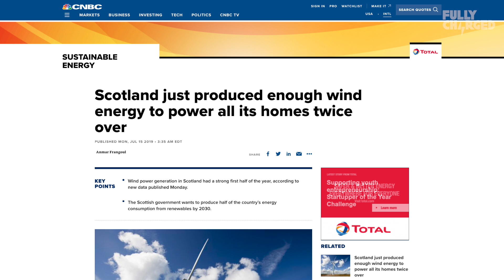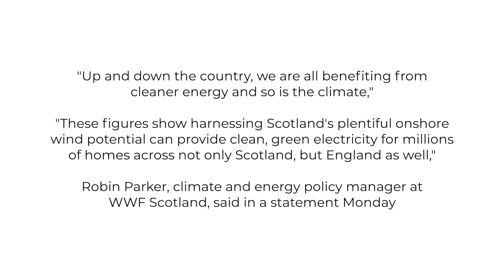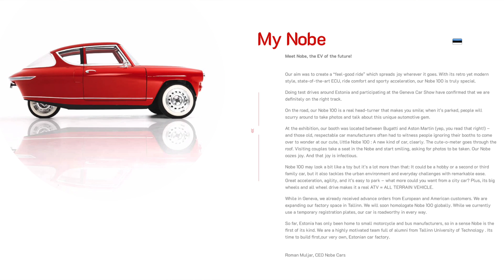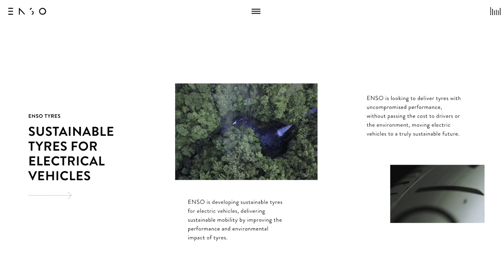Waiting for a Tesla Model 3, Scottish Wind Power, Nobe 100 GT & Tyre Particulates | Fully Charged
Robert Llewellyn gives his beloved Tesla Model S a final wash whilst waiting for a Tesla Model 3 lease to begin, and looks back at the Tesla Model S reliability, battery losses and brake wear of this big trusty EV.
He discusses the announcement of the crowd-funded Estonian 'Nobe 100 GT' 3-wheeled retro EV.
He also reports that Scotland is producing more electricity from renewable energy wind power than it can use, asks 'Do wind turbines kill birds?", refers to World Wildlife Fund Scotland's own research on the topic and even has a little rant about tyre particulates and the press.
(N.B. Mr B. Johnson was MP for Henley from 9 June 2001 – 4 June 2008, he is at present MP for Uxbridge and is now UK Prime Minister Boris Johnson!)